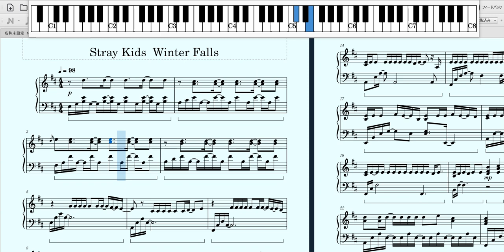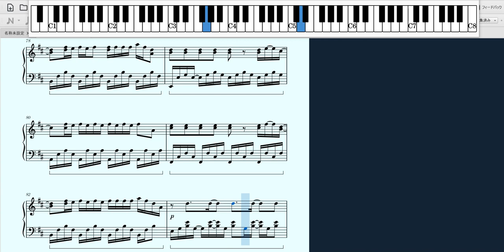Stray Kids【Winter Falls】piano cover